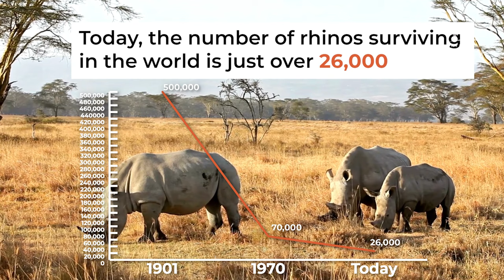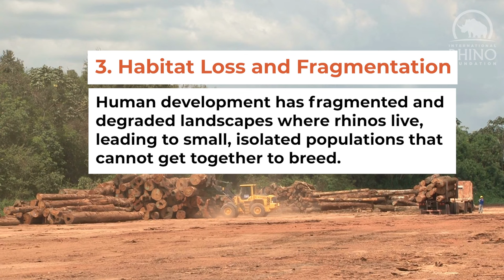How Many Rhinos Are Left? | State of the Rhino 2023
Every September the International Rhino Foundation publishes our signature report, State of the Rhino. In this report, we document current rhino population estimates and trends, as well as key challenges and conservation developments for the five surviving rhino species throughout Africa and Asia.

Celebrate World Rhino Day today and everyday, at rhinos.org